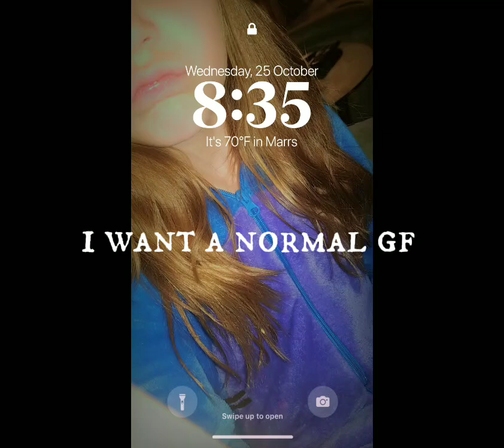November 5, 2023